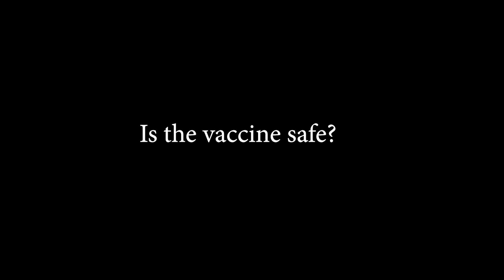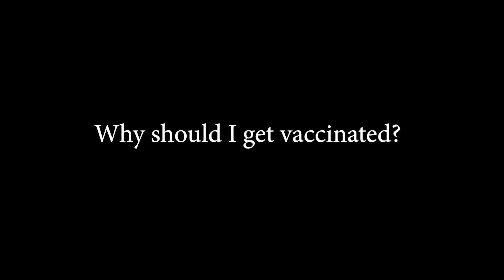How safe is the COVID 19 vaccine?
What is a vaccine and how does it work?

00:27-01:08 What is a vaccine and how does it work?
01:09-01:45 Your immune system and the vaccine
01:46-03:07 Is the vaccine safe?
03:08-03:58 The 2 types of COVID 19 vaccines in SA
03:59-05:09 Truth and side effects
05:10-05:45 Why should I get vaccinated
05:46-0633 Conclusion “Don’t Hesitate, Vaccinate”

Vaccines prevent diseases that can be dangerous, or even deadly. They work with your body’s natural defenses to safely develop protection from disease.

A vaccine helps your immune system to produce antibodies, just like it would if you were exposed to the disease. After getting vaccinated, you have protection from that disease, without having to get the disease first.

This is what makes vaccines such powerful medicine. Unlike most medicines, which treat or cure diseases, vaccines prevent them.
Vaccines train your immune system using a harmless form of the virus, SARS-CoV-2, which causes COVID-19.

Vaccines stimulate an immune response without causing illness.
Each type of vaccine for COVID-19 works differently to introduce antigens, which are unique features of the SARS-CoV-2 virus, to your body.
The antigen triggers a specific immune response and this response builds immune memory, so your body can fight off SARS-CoV-2 in the future.